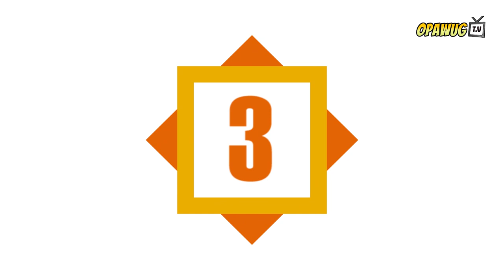PINAKA KAKAIBANG TREN PARA SA MGA MILYONARYO